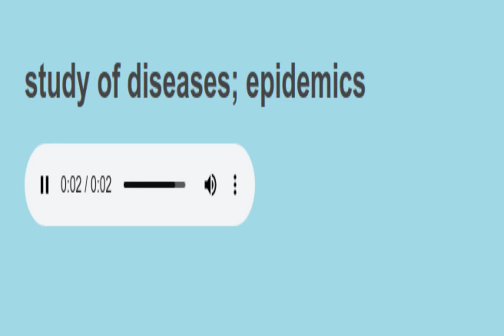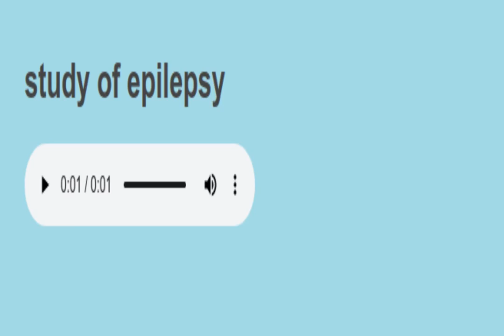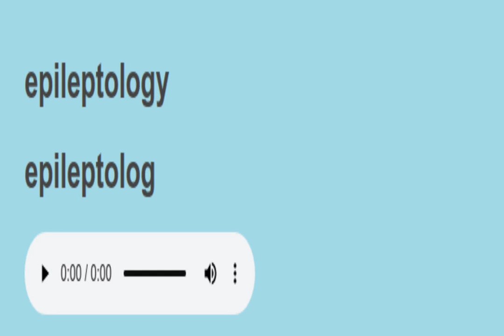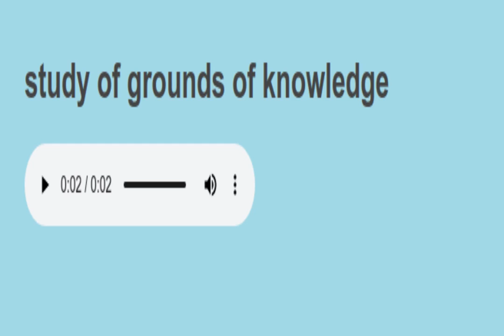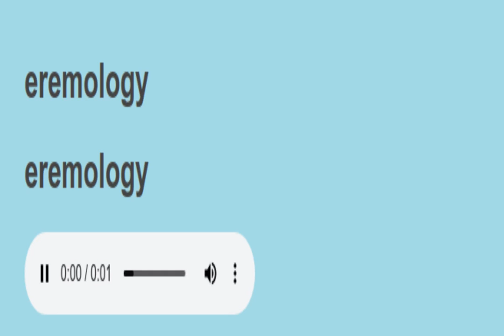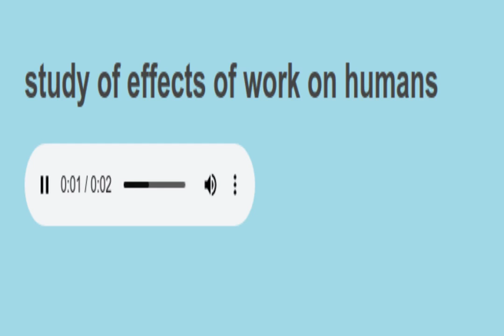Science Sight Words sentences reading practice 34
science words

words to learn:
epidemiology
epileptology,
epistemology,
eremology,
ergology